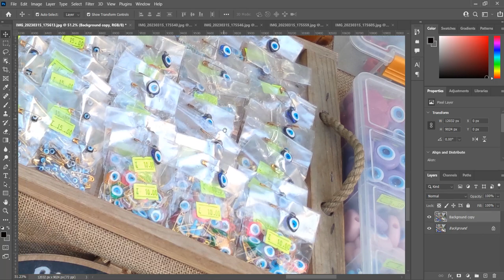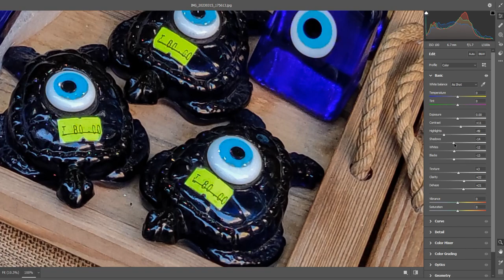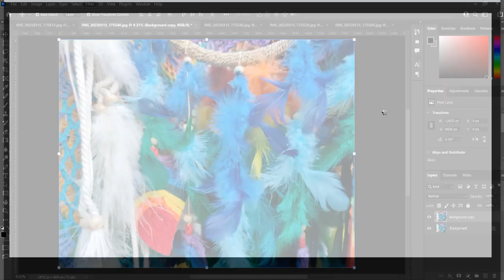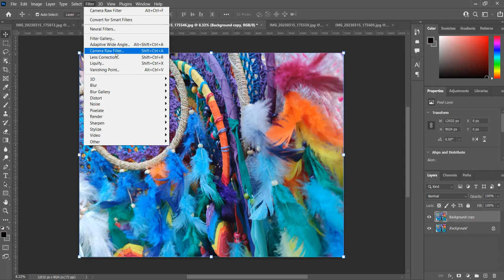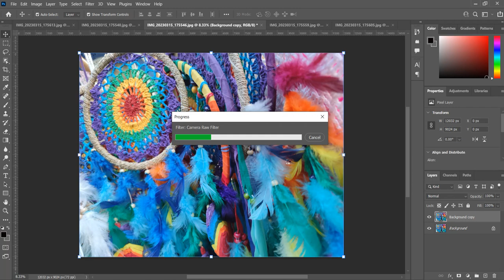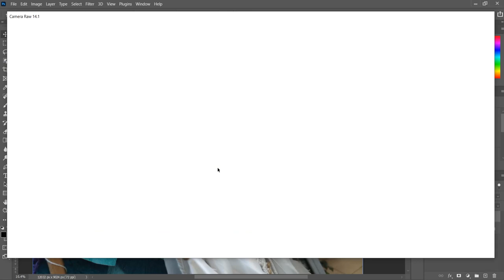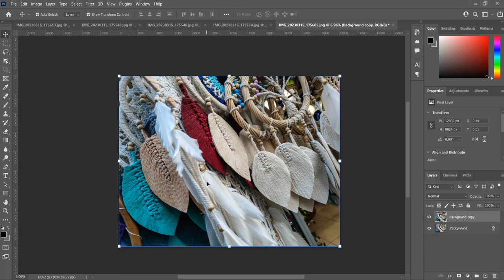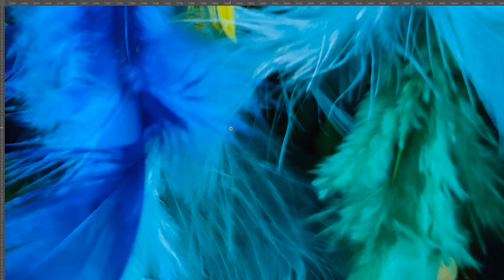Xiaomi T series camera Teaching Photography & edıt Photoshop 2022 pro.Istanbul 2023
Teaching camera mobile photography  mobile phone Xiaomi Mi 10T Pro and editing Photoshop 2022 pro.
اموزش عکاسی با موبایل و اموزش ادیت فتوشاپ  ۲۰۲۲
hangdrum pleyer musıc  parvız ahmadzadeh
hangdrum sea
Photography in the beautiful  beach of Istanbul  32